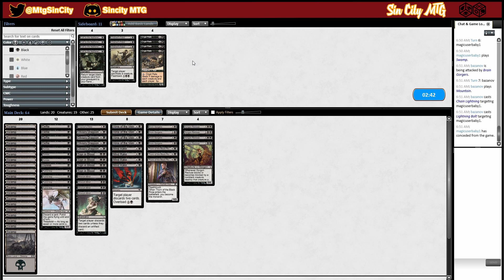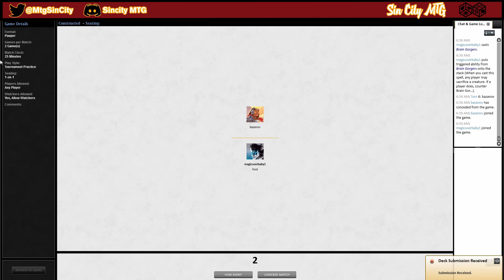Mono Black Madness